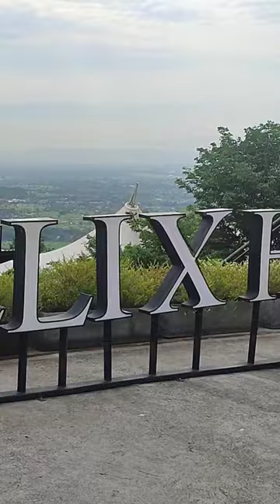Amazing photo spots in Obelix Hills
Touring dalam rang mangayubagyo purna tugas Bapak Haji Tri Widodo dan Bapak Bambang Waskito.